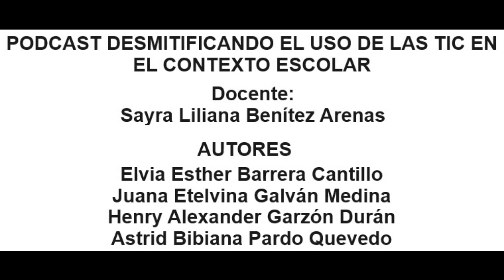Podcast Desmitificando el uso de las TICs en el contexto escolar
Trabajo presentado para la electiva Tecnología del aprendizaje en el contexto educativo NRC-387
Semana número 5 de cuarto semestre en la maestría en educación.
Corporación Universitaria Minuto de Dios